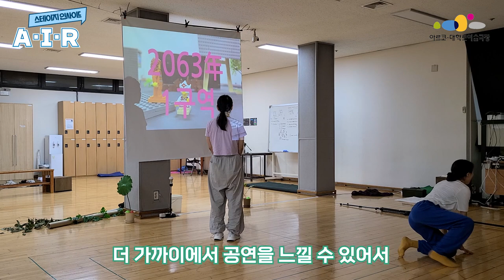[아르코 공연라이더 현장탐방] 영상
「아르코 공연라이더 현장탐방 - 극단 이와삼 A I R」

🎬 연극
‘A·I·R - 새가 먹던 사과를 먹는 사람’
연습실 투어부터 연출가 인터뷰까지!

객석을 넘어 무대 안으로!
아르코 공연 라이더와 함께 작품을 더 깊이 알아보는 시간
‘스테이지 인사이드’

공연 라이더가 극단 이와삼의 신작!
연극 ‘A·I·R - 새가 먹던 사과를 먹는 사람’의 공연을 앞두고
그 준비 현장에 방문해 장우재 연출님과 인터뷰를 진행해보았습니다.

Q. 연극 연출가의 일은 한 마디로 무엇일까요?
Q. 이 작품은 인간과 로봇에 대해 이야기하고 있죠.
인간다움, 로봇다움 등 ‘ㅇㅇ다움’을 결정짓는 건 무엇이라고 생각하시나요?

‘A·I·R’의 구상 시기와 계기, 관람 포인트까지!
다양한 이야기를 나눠본 알찬 인터뷰였습니다.

더 생생한 연습 현장과 장우재 연출가의 답변이 궁금하시다면

👀 김예빈, 권소희 공연 라이더

🎟 예술극장에서는 예매수수료 없이 전화예매나 홈페이지 예매가 가능합니다.